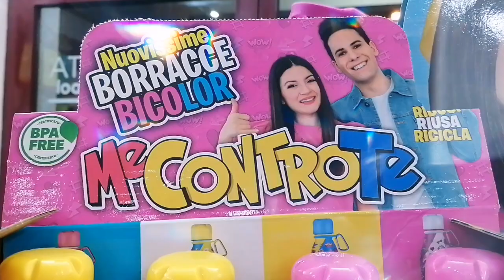Nuovi gadget dei Me Contro Te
Da Cartusia trovi i nuovi gadget dei Me Contro Te: "Nuove borracce bicolor" "Sabbia pazza" "Crea pennarelli" "Paste modellabili" "Laboratorio degli slime" "Candy Surprise challenge" e tanto altro